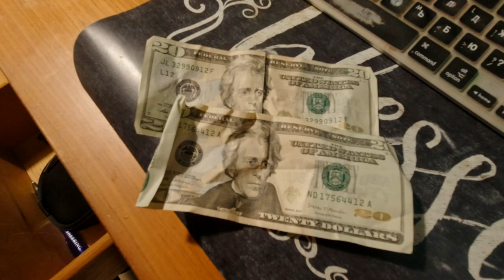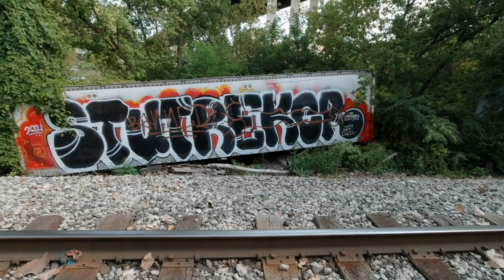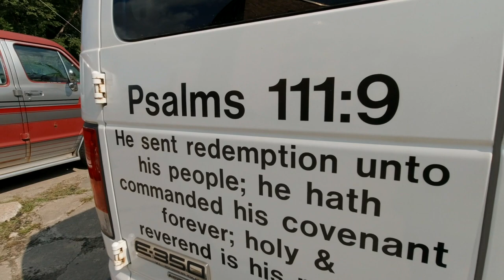Воскресенье бомжа Даниила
Очередная серия о странной дружбе немолодого мальчика и американского бомжа Даниила#бомжбастер